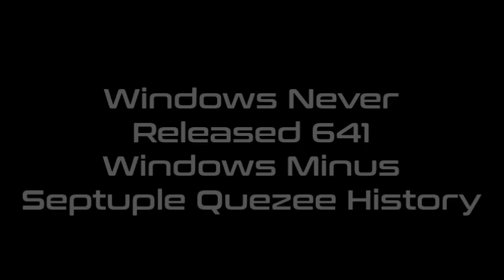Windows Never Released 641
Название - Windows Minus Septuple Quezee History
For WNR 642: Windows Minus Octuple Quezee History
For WNR 643: Windows Minus Nonuple Quezee History
For WNR 644: Windows Minus Decuple Quezee History
For WNR 645: Windows Server 2012 History (Update 3)
For WNR 652: Windows Server 2016 History (Update 3)
For WNR 653: Windows SR History Remastered
For WNR 659: Windows Server 2019 History (Update 3)
For WNR 662: Windows Server 2022 History (Update 3)
For WNR 744: Windows Madden NFL History Remastered 2
For WNR 753: Windows Server 2003 History (Update 4)
For WNR 762: Windows Server 2008 History (Update 4)
For WNR 768: Windows 768 History
For WNR 777: Windows Lucky History Remastered
For WNR 782: Windows Server 2012 History (Update 4)
For WNR 801: Windows 2026 History
For WNR 802: Windows 126 History
For WNR 816: Windows Server 2016 History (Update 4)
For WNR 819: Windows Server 2019 History (Update 4)
For WNR 822: Windows Server 2022 History (Update 4)
For WNR 929: Windows Server 2003 History (Update 5)
For WNR ???: Windows Quezee History with Never Released Versions
Credits: